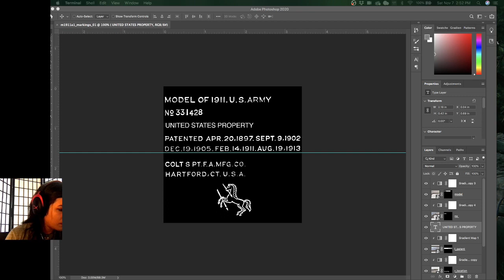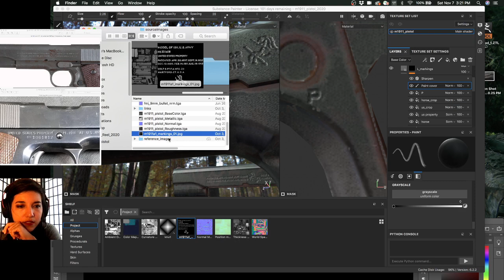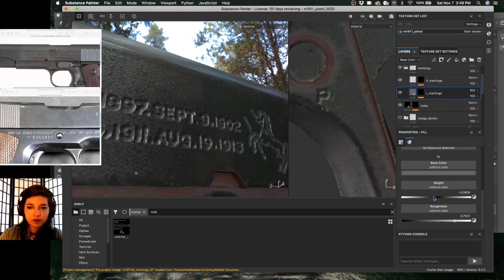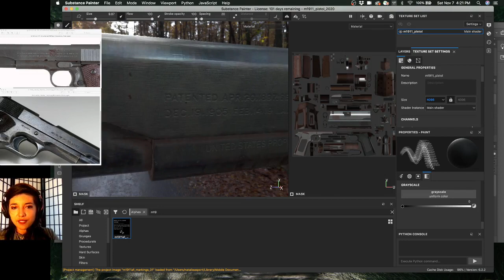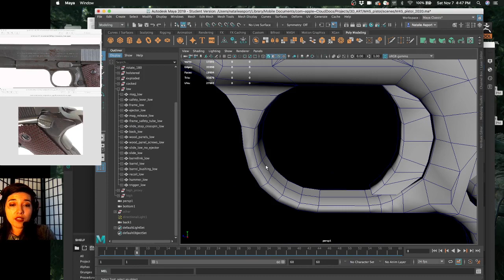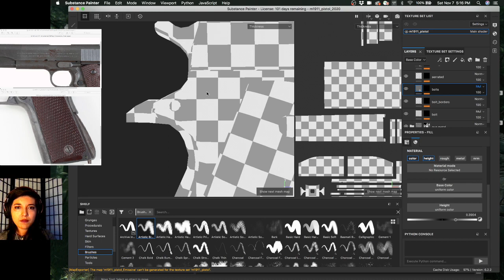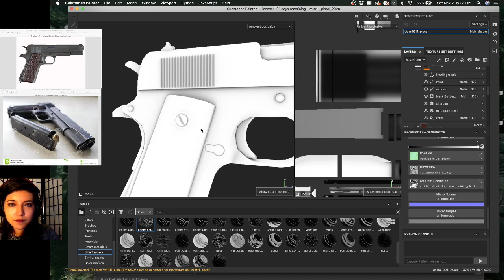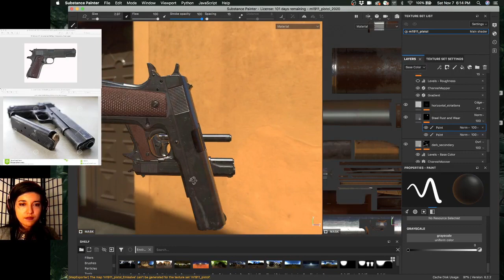3D Game, Weapon Art Creation, and Texturing: Birthday & Election Edition